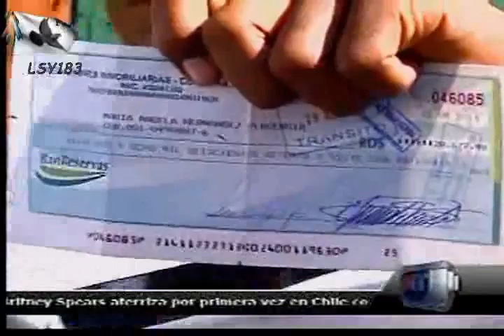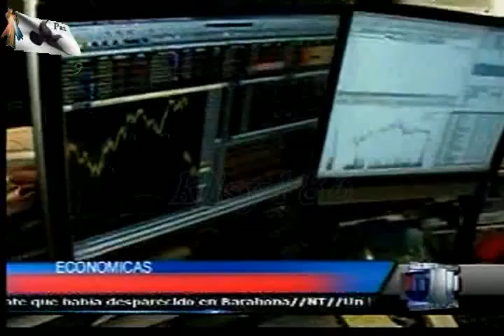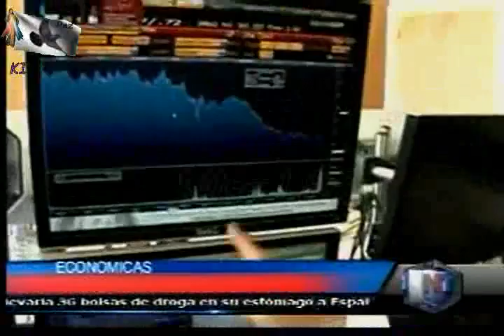NOTICIAS TELEMICRO ESTA EN TI Noviembre 211 11.avi